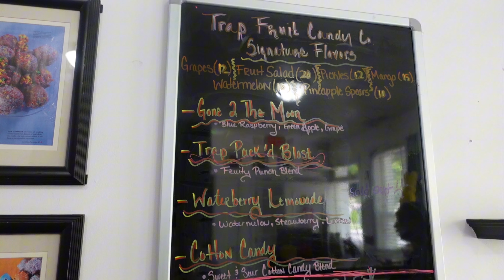DAYS IN MY LIFE VLOG: Tried Aerial Yoga + Lipo Maintenance Tapping My Stomach + Them Grapes BUSS!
Now who told my big ssa to go try Aerial Yoga that'll be a hard NEVER again LOL. Have you tried it? LMK below.

Tapping my stomach starts at 6.45mins

I hope some part of this video made you smile.

I love you but remember God loves you more.

Please watch the video all the way through it helps us small channels a lot. 💋